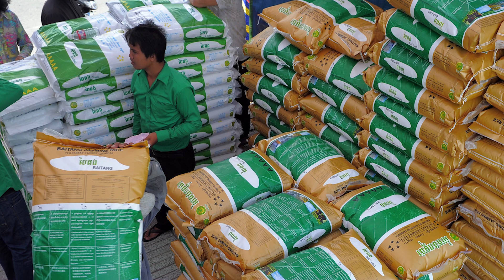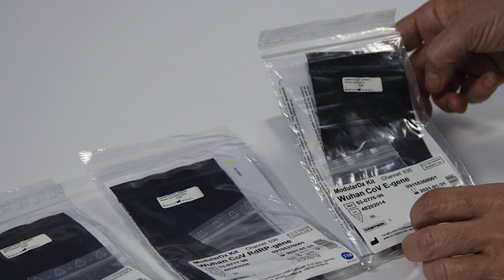COVID-19 có thể lây lan 1 đến 3 ngày trước khi thấy triệu chứng bệnh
Điểm tin buổi sáng 7/4/2020:
- Cambodia cấm xuất khẩu gạo, cá do dịch COVID-19
- Công ty bán kit xét nghiệm COVID-19 giá $39, không chấp thuận của FDA, trả lại tiền cho khách hàng
- Nông gia Mỹ phải vứt bỏ hàng ngàn tấn rau quả trồng bán cho nhà hàng, khách sạn